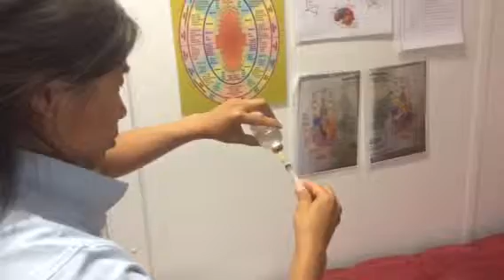"Potenzierung" von Biologicals, Checkpoints, Chemos oder GcMAF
Wirkungsverstärkung von teuren Biologicals wie Checkpoint-Inhibitoren, Kinase-Hemmer, GcMAF, Chemotherapien durch sterile Selbst-Herstellung von Verdünnungen mit anschliessendem Nanomisierungs-Prozess (Potenzierung).